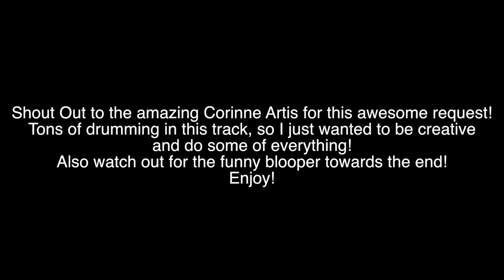Welcome to the Black Parade - Drum Cover - My Chemical Romance